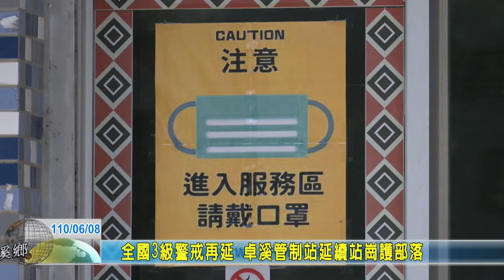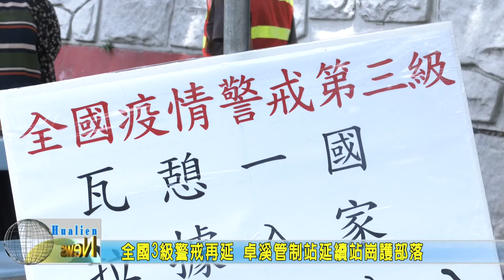20210608 05 全國3級警戒再延 卓溪管制站延續站崗護部落